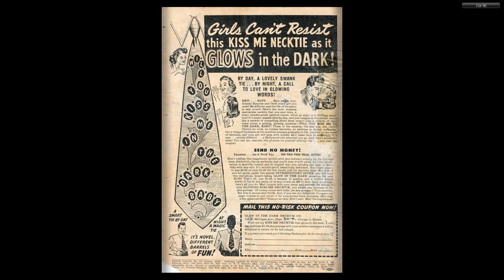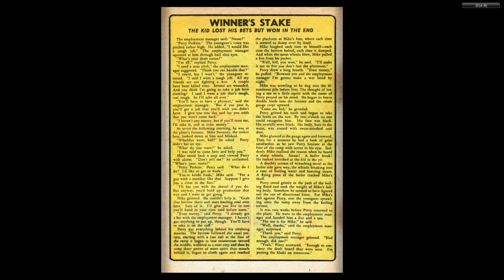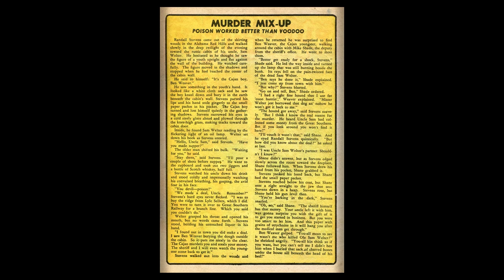Punch Comics 015 Dynamic Oct 1945 36p